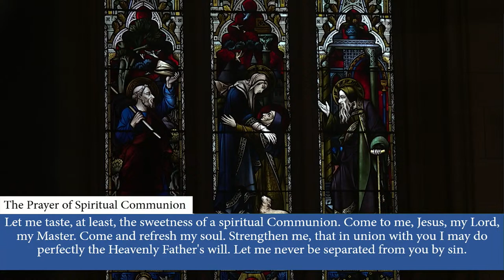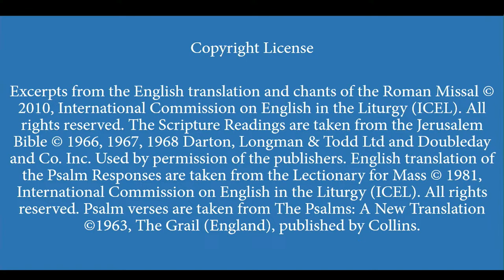10:30am Solemn Mass of the Third Sunday of Easter at St Mary's Cathedral Sydney. 14th April 2024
10:30am Solemn Mass of the Third Sunday of Easter at St Mary's Cathedral Sydney. 14th April 2024

Principal Celebrant: Archbishop Anthony Fisher , Archbishop of Sydney.

Download the Cathedral Bulletin & Order of Service by copying the